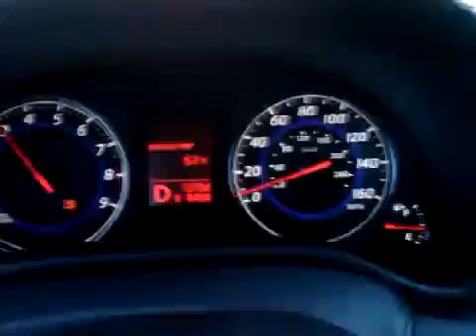Infiniti G37 Convertible